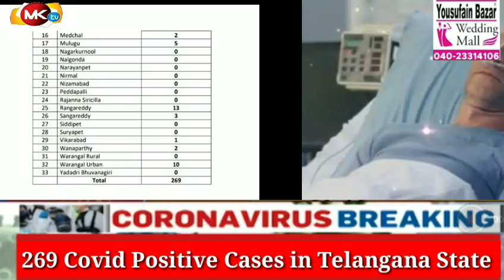TODAY 269 CASES IN TELENGANA MEIN 214 IN GHMC AREA MEIN AAJ SUBSE ZIYADA CASES HOWE HAI